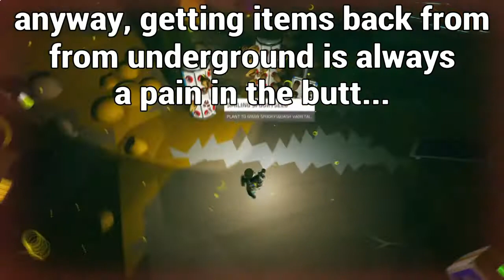Astroneer (PS4) - items falling through the floor are still a big problem (clip collection)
this needs fixing for a time long now. please, devs, free us from the frustration already !